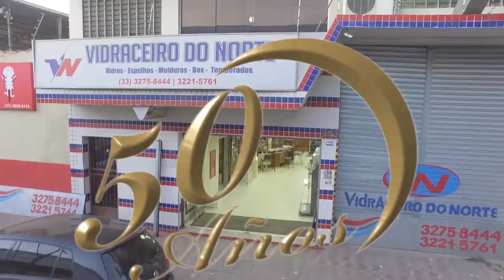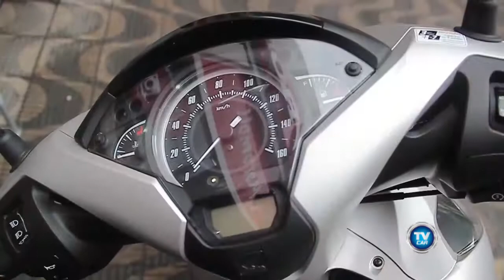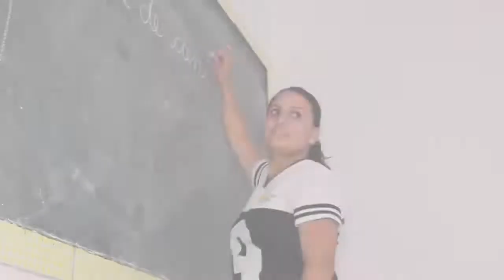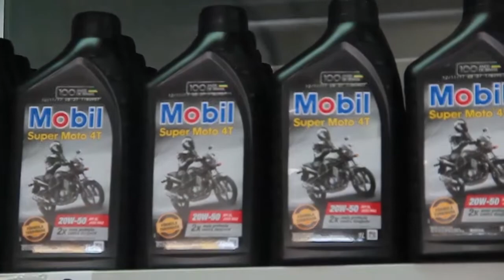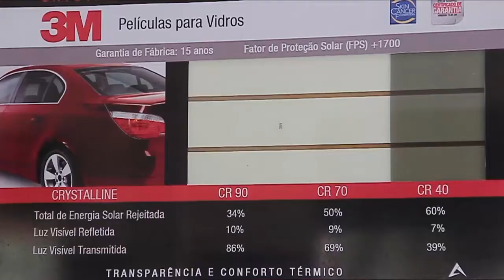TV CAR---19-02-2018--SEGUNDA FEIRA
--BRASAUTO--MOTOMOL--TPTAL--ATUAL